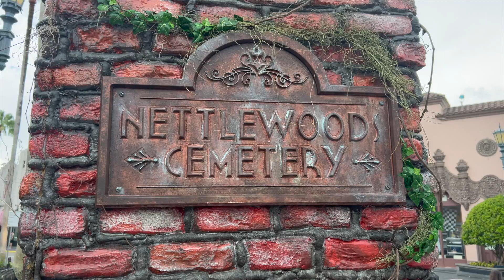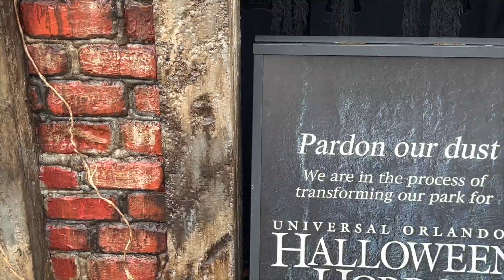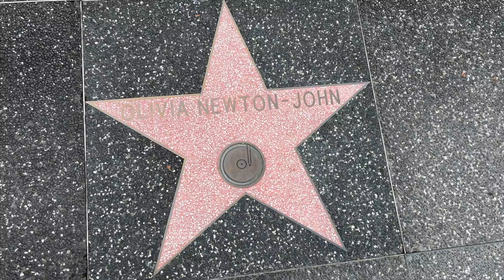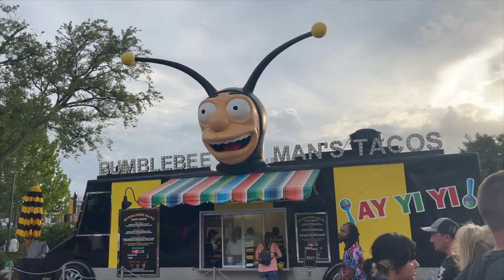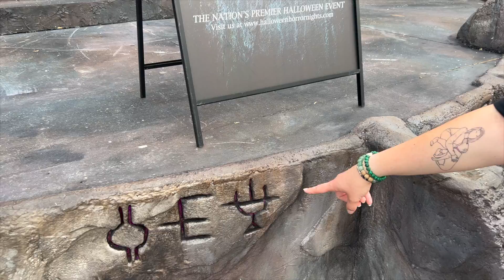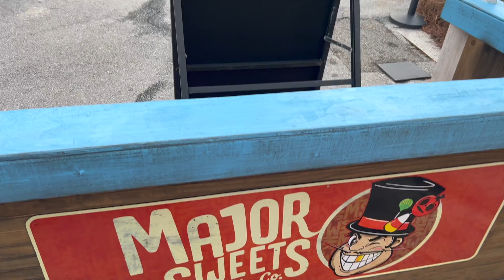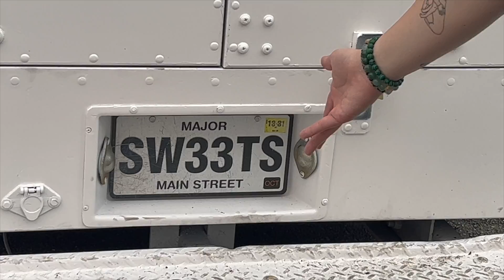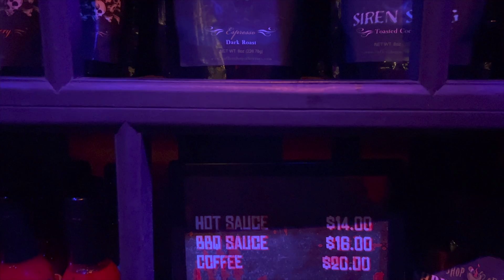HHN 2022 FIRST ZONE UPDATE |Welcome Back